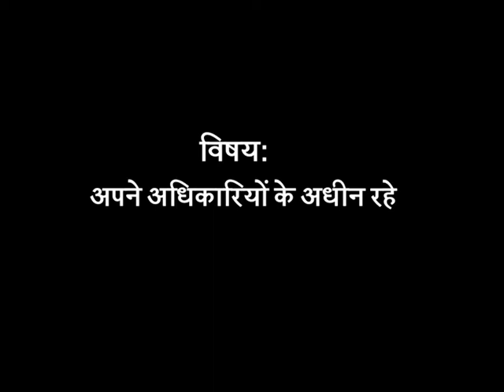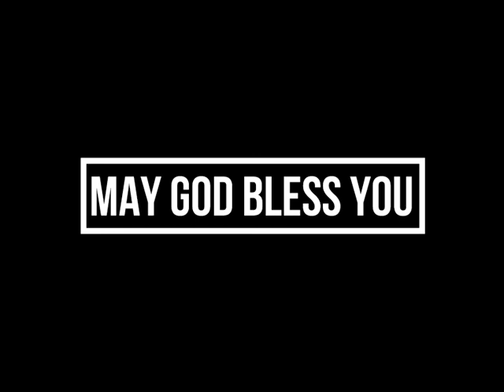अपने अधिकारियो के अधीन रहे | Be Subordinate To Your Leaders | Ps Arun Latthar | CMCI | LHM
A Wonderful Sermon in Hindi by Ps. Arun Latthar on the topic: अपने अधिकारियो के अधीन रहे | Be Subordinate To Your Leaders, Christian Media Centre - India (Mumbai) | LHM | Short Messages